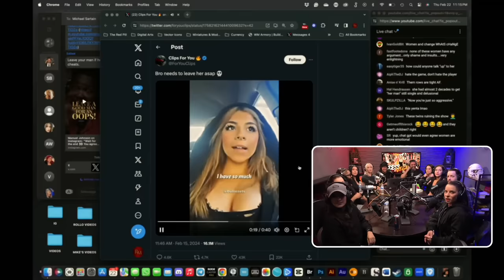VIRAL Clip Exposes The CURRENT State Of Modern WOMEN?!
✔ Positive book reviews are free and they really help a lot, thanks:

LISTEN TO THE RATIONAL MALE ON AUDIBLE